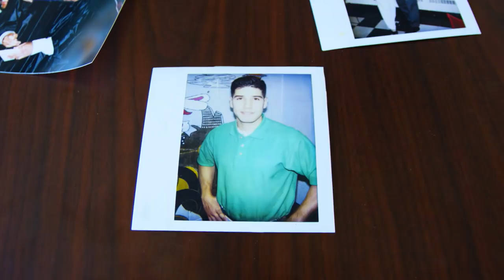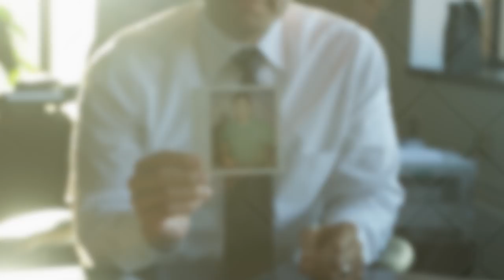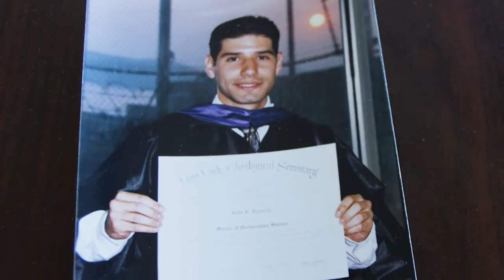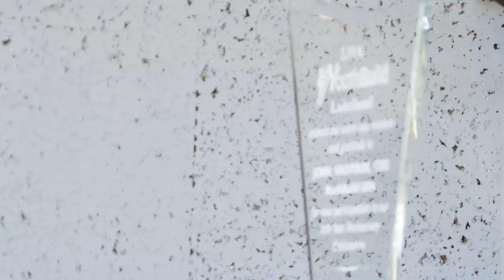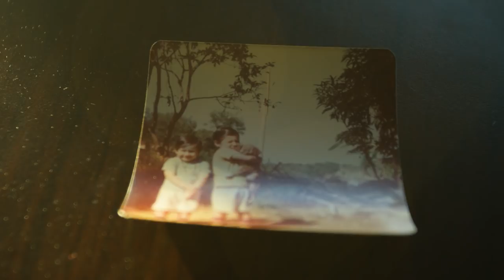EP6: Creating Second Chances - John Valverde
At 20 years old, John Valverde committed a crime that landed him in prison. While incarcerated, he was able to rebuild his life by first accepting responsibility for what he had done, and by using education as a catalyst to help himself and to help other inmates.

Upon his release 16 years later, he dedicated his life to serving others, ultimately becoming the first formally incarcerated CEO of a non-profit with a global mission - YouthBuild.

Self reflection and growth are at the heart of John's story. He continues to be an example for second chances, showing us how having the courage to be vulnerable can open doors and lead to opportunities.